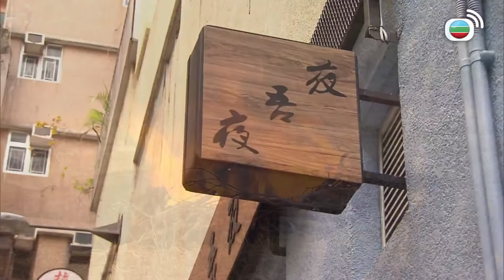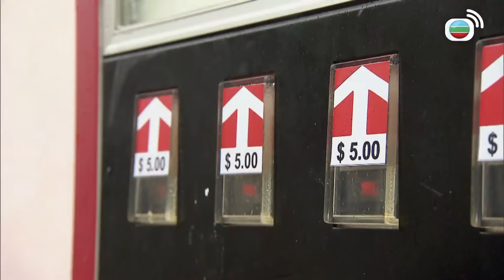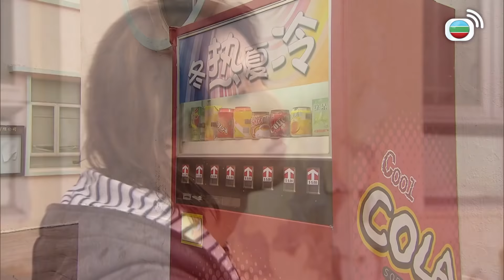殭 | 挨咗五百年，終於可以安息！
殭 | 五百年前身為錦衣衛的刑活著(鄭嘉穎)奉命殲滅殭屍，卻遭逢百年難遇的雷電，意外成了不死人，自此他以殺滅殭屍為己任，走遍天下，每二十年轉換身分以掩人耳目。活著在荷蘭邂逅法醫藍夢南(謝安琪)，雖只一面之緣，但夢南卻對活著產生一種難以自拔的傾慕。活著為追捕殭屍凌風(陳山聰)，從荷蘭回港，竟發現夢南和凌風有千絲萬縷的關係。活著化身深夜食堂老闆，每夜接觸不同客人，追查線索。期間，活著認識了貌似他四百年前妻子的夢南妹妹藍夢瑤(陳凱琳)，還有夢瑤兩位大學同學何月(陳嘉寶)及丘靈梅(賴慰玲)，並教授隨意門的何年(黃又南)和簡霆斯(陸永)行俠仗義。夢南的身體漸漸出現異狀，原來她身上隱藏著難以置信的秘密。在活著的幫助下，夢南的生活好不容易重回正軌，卻因遇上另一位不死人龐應天(關禮傑)而再起波瀾。應天為一己私慾決心捉拿夢南，而以凌風為首的殭屍軍團卻在暗處活動……身處暴風中心的活著和夢南等人，無可避免捲入殭屍和不死人持續數百年的殺戮旋渦……